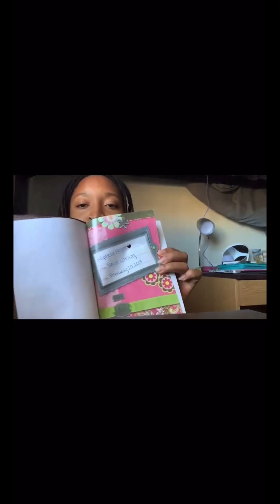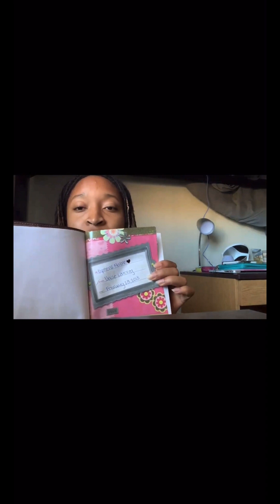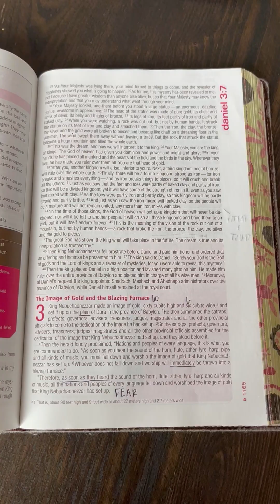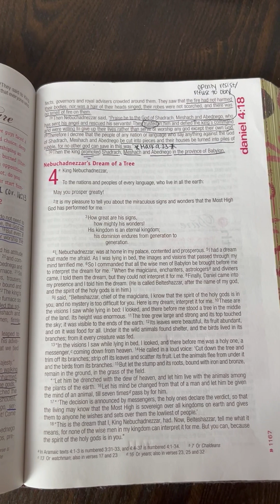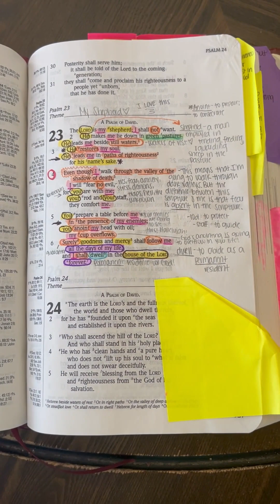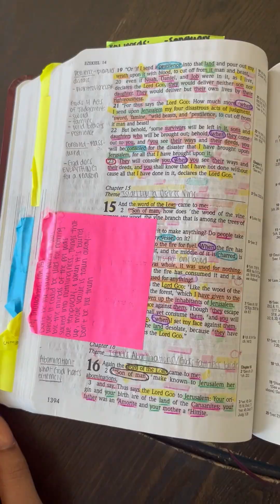How My Relationship With God Started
Revelation 12:11 NKJV - And they overcame him by the blood of the Lamb and by the word of their testimony, and they did not love their lives to the death.